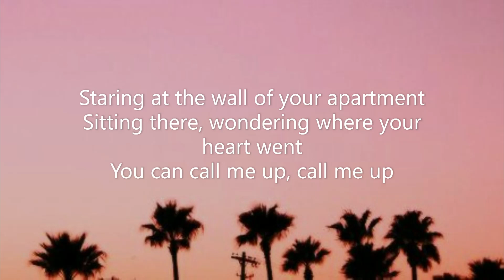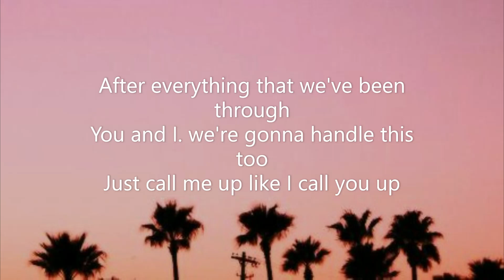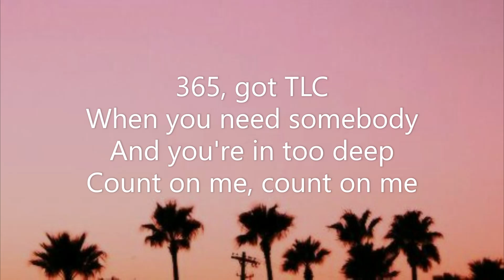Milow - ASAP (Lyrics)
Lyrics:
[Verse 1]
Staring at the wall of your apartment
Sitting there, wondering where your heart went
You can call me up, call me up
I think I'm feeling what you're going through now
There's only one thing you gotta to do now
Just call me up like I call you up

[Pre-Chorus]
I'll be there as soon as humanly possible
I'll be there as soon as possible

[Chorus]
365, eight days a week
24/7, you can count on me
Count on me, count on me
I won't keep you waiting

365, got TLC
When you need somebody
And you're in too deep

[Post-Chorus]
I'll be there A-S-A-P

[Verse 2]
You know I got my demons and my doubts too
Wouldn't get vеry far without you
I call you up, I call you up
After everything that wе've been through
You and I. we're gonna handle this too

[Chorus]
365, eight days a week
24/7 you can count on me

[Bridge]
You can count on me, on me

You count on

[Chorus]
365, eight days a week
24/7 you can count on me